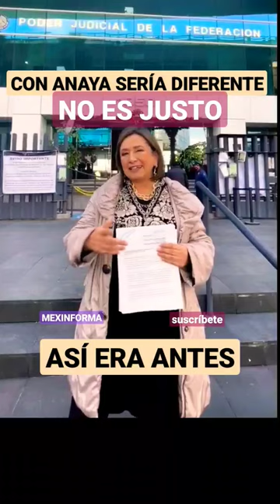Xóchitl Gálvez lo vuelve a hacer 😅